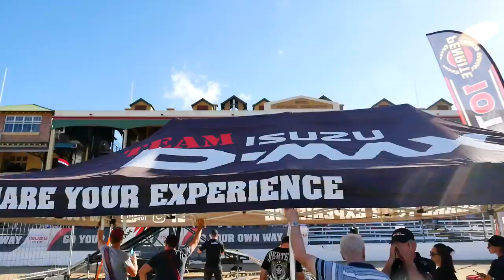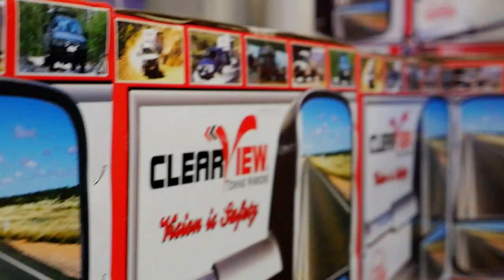We're Coming to Brisbane!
Don’t miss Jase and Simon at this year’s National 4×4 Outdoors Show, Fishing & Boating Expo. Get a look at the Back in Black 79 series Landcruiser and that amazing rig that’s part of this year’s ‘Live the All 4 Adventure Dream’ giveaway! Get some crazy bargains on All 4 Adventure gear. And of course, meet the boys after hearing what they’ve got to say on the Outback Stage daily!

(Kids Under 15 FREE!)

About All 4 Adventure Series 11: Coastlines of the Cape ► Jase and Simon explore the Coastlines of the Cape in the 11th season of Australia’s favourite outback travel show, All 4 Adventure. With all new fishing adventures, wildlife wrangling, local history, campsite cooking, and offroad action, you’ll experience the thrills and spills of Cape York like never before.